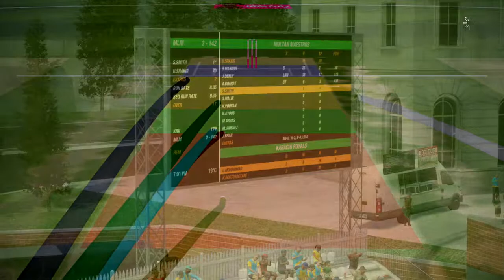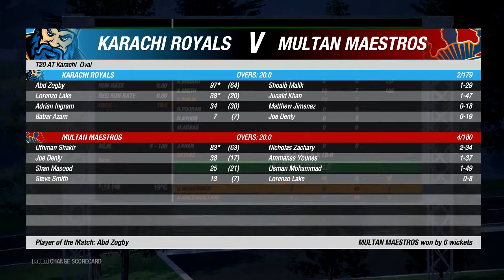Cricket 19 | PSL T20 R2 v Multan Sultans | Career # 90